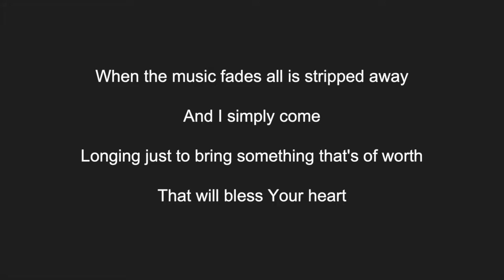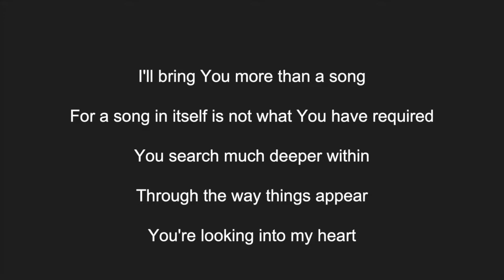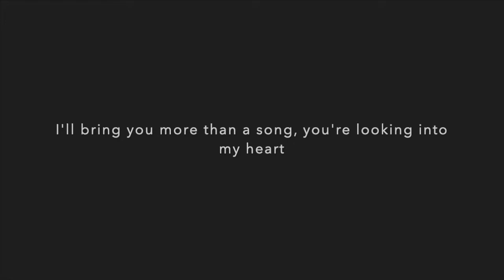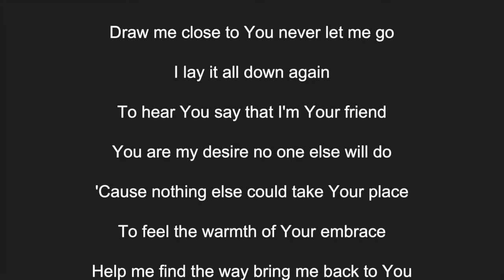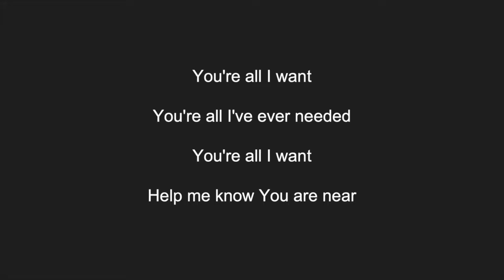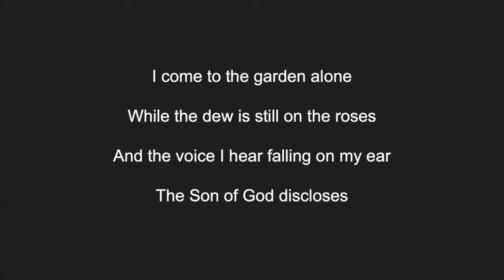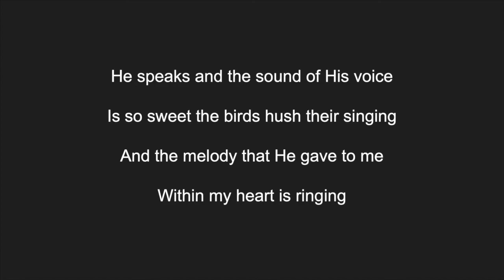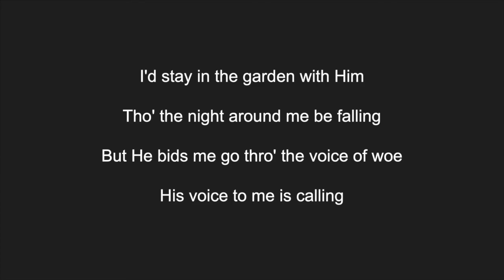"Walk Of The Man-Tree" - Psalm 1.1-6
First Filipino Baptist Church of Montreal - Sunday worship service May 24, 2020

Worship: Noel and Emmanuel Gonzales
Sermon: Pastor Joe Faia